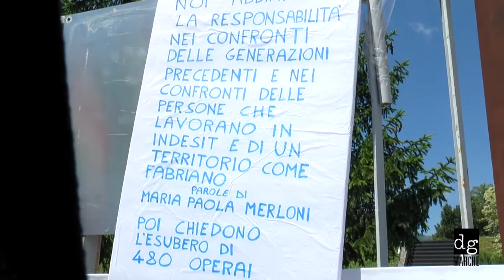La voce della protesta dall'Indesit di Melano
Determinati e preoccupati i lavoratori degli stabilimenti Indesit di Albacina e Melano continuano la loro protesta per impedire che il piano di ristrutturazione annunciato a inizio giugno dall'azienda  venga attuato.
Ciò che più temono è che questo sia solo il primo passo di un graduale e completo abbandono dell'Italia da parte della società, privando il territorio della sua principale risorsa economica, ma soprattutto di un punto di riferimento fondamentale per l'identità di Fabriano e dei suoi abitanti.
Tra le persone che stamattina si sono riunite per protestare davanti allo stabilimento di Melano emerge forte non solo la preoccupazione per la perdita del proprio posto di lavoro, ma anche l'amarezza nei confronti di un piano aziendale che sembra non tener conto dei sacrifici, dell'impegno e della dedizione di quelle persone che, col proprio lavoro hanno contribuito alla crescita e allo sviluppo dell'azienda.